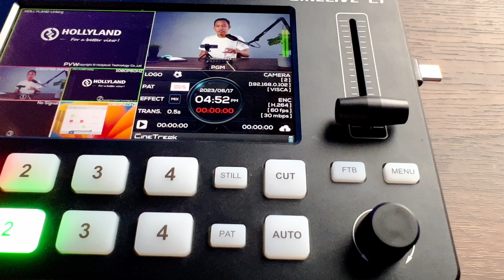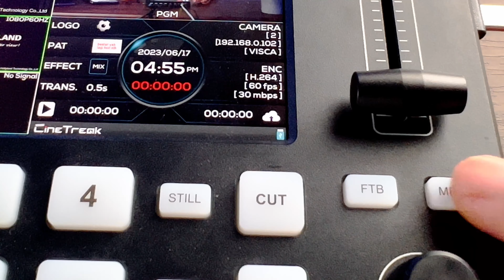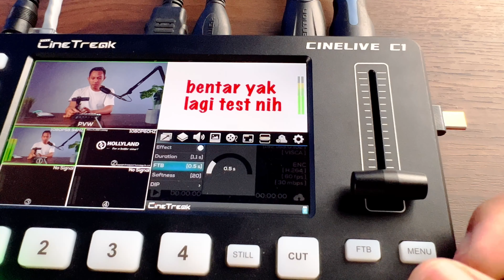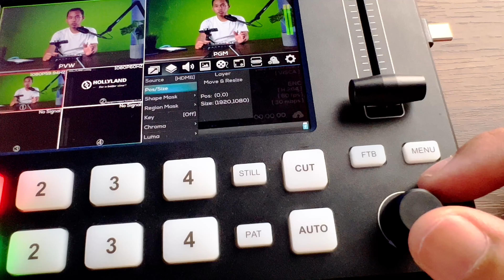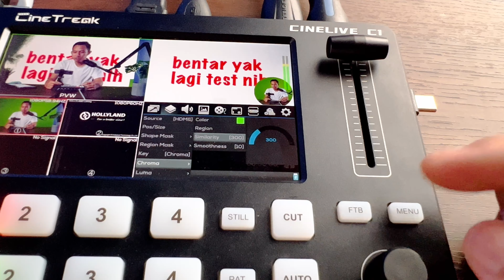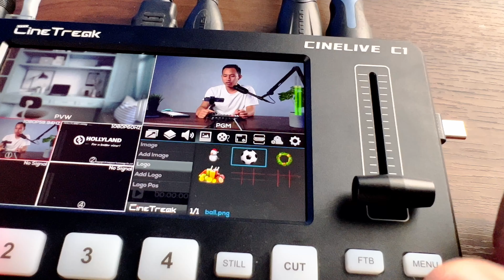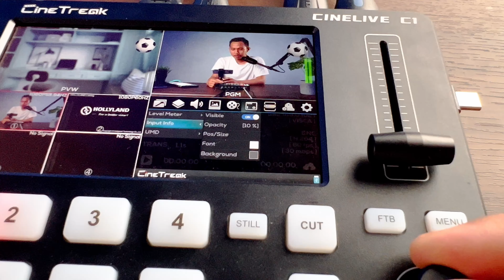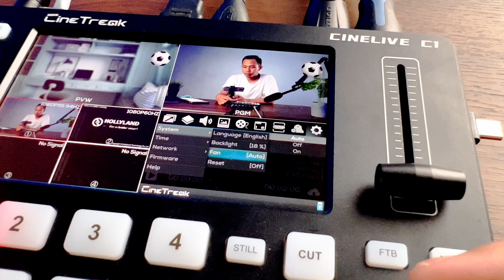Cinetreak Cinelive C1 - Tutorial Setting Video Mixer Switcher - Live Streaming Setup Tanpa PC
Terbantu dengan videoku? Bisa sawer aku disini

LINK PEMBELIAN CINETREAK CINELIVE C1
Temen-temen bisa beli lewat Laiqul, karena Laiqul agen resmi PT.Denka Pratama

Timestamp
00:00 - Tutorial Setting Cinetreak Cinelive C1
00:15 - Set Up Live Streaming Laiqul
00.29 - Card : Set Up Wireless [Belum Buat]
00:50 - Layar Multi View / Matrix
01:10 - Fitur Cinetreak Cinelive C1
02:02 - Menu Cinetreak Cinelive C1
02:41 - T-Bar
03:16 - FTB
04:19 - Fitur Green Screen Live Streaming Switcher
11:07 - Network Cinetreak Cinelive C1
11:24 - Control Cinetreak Cinelive C1 Lewat HP / Laptop
12:01 - Penutup

Halo, teman-teman! Selamat datang di channel Laiqul! Di video ini, aku akan bahas tentang live streaming dan fokus pada pengaturan Cinetreak Cinelive C1. Sebelumnya, aku mau tunjukin setup live streaming yang aku pake, termasuk kamera Sony a74 / A7IV sebagai kamera depan dan Sony a6400 sebagai kamera behind the scenes dengan setup wireless .

Video ini bakal bahas detail pengaturan Cinetreak Cinelive C1. Sebenernya, pengaturannya simpel banget, cuma tinggal colok ke listrik tanpa perlu pake PC, laptop, atau hp. Semua pengaturan bisa langsung di atur dari unitnya sendiri.

Di tampilan layar, kalian bisa liat multiview yang nampilin semua kamera yang lagi aktif, termasuk program dan tampilan pratinjau. Di pojok kanan bawah, ada info tentang pengaturan yang lagi dipake, kayak keterangan kamera, encoder, bit rate, dan status streaming.

Selain itu, ada fitur seru kayak efek transisi, pola, dan logo yang bisa kita atur sesuai kebutuhan. Fitur ini bermanfaat banget buat menciptain efek visual yang menarik buat penonton. Selain itu, kita juga bisa atur timing dan durasi efek sesuai yang kita mau.

Video ini juga bakal bahas penggunaan green screen dengan chroma keying. Kita bisa pilih sumber yang mau kita olah, misalnya pake HDMI 1 buat kamera depan dan pake green screen buat background. Ada opsi buat atur posisi dan ukuran green screen, serta bisa cropping dan masking di area tertentu.

Selain itu, video ini juga bakal jelasin pengaturan audio, pake media gambar dan logo, pengaturan encoder, dan fitur-fitur lainnya. Semua pengaturan ini bisa disesuaikan sesuai kebutuhan dan selera masing-masing.

Jadi, buat kalian yang tertarik dengan Cinetreak Cinelive C1 dan mau tau lebih lanjut tentang pengaturan dan fitur-fiturnya, jangan lewatkan video ini! Kalo ada pertanyaan atau kalian mau liat topik lain yang pengen dibahas di video selanjutnya, jangan sungkan buat komen ya. Terima kasih udah nonton, dan sampai ketemu lagi!

8. HONEYCOM GODOX OCTAGONAL 120 CM